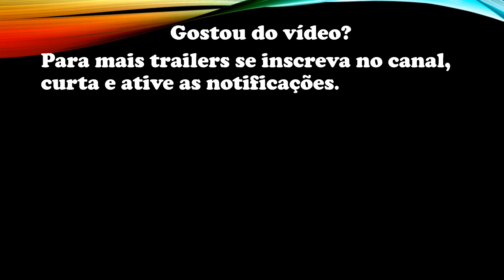In the Land of Leadale - Trailer Legendado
Novos começos em terras familiares. Depois de um acidente horrível colocá-la em um aparelho de suporte de vida, o último vestígio de liberdade que Keina Kagami teve foi no mundo VRMMORPG de Leadale.